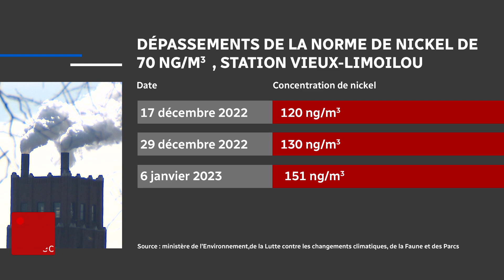Nickel : trois dépassements dès la fin de la campagne d’échantillonnage de la Ville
Les dernières données disponibles montrent que la présence de nickel dans l’air du Vieux-Limoilou demeure problématique. Un dépassement significatif a même été mesuré deux jours après la fin de la campagne d’échantillonnage menée par la Ville de Québec entre le 14 octobre et le 15 décembre 2022.